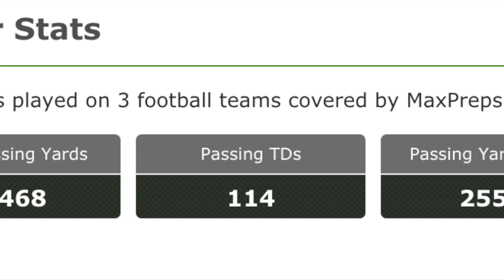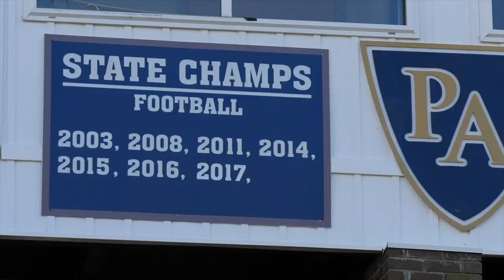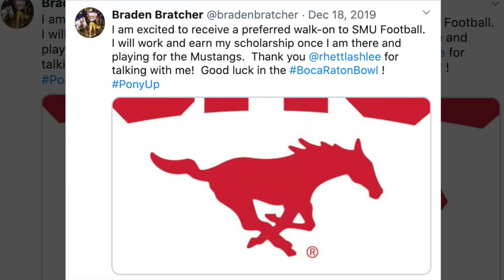Get To Know Razorbacks Walk-On, National Passing Leader Braden Bratcher